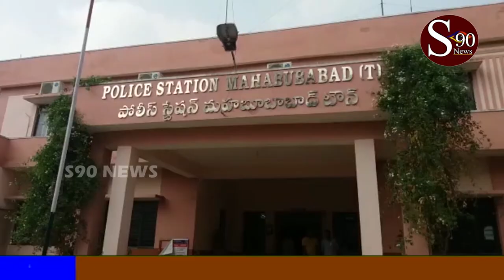MAHABUBABAD// దిశా నిందితుల ఎంకౌంటర్ పై హర్షద్వానాలు //జయహో తెలంగాణ పోలీస్ S90 NEWS CHANNEL